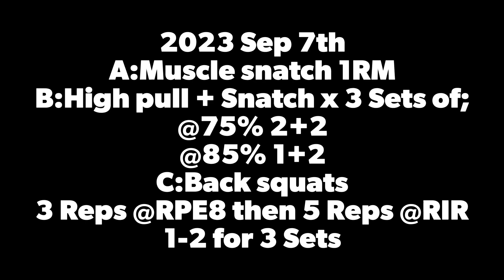2023 Sep 7th - weightlifting class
2023 Sep 7th
A:Muscle snatch 1RM
B:High pull + Snatch x 3 Sets of;
@75% 2+2
@85% 1+2
C:Back squats
3 Reps @RPE8 then 5 Reps @RIR 1-2 for 3 Sets